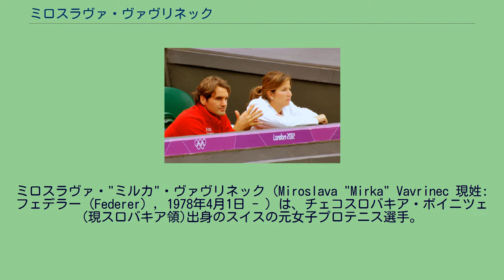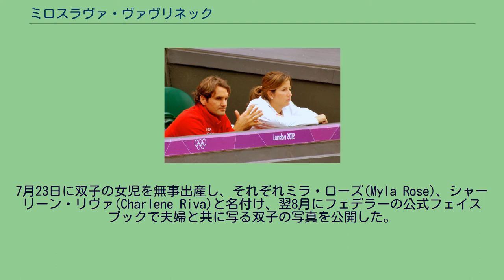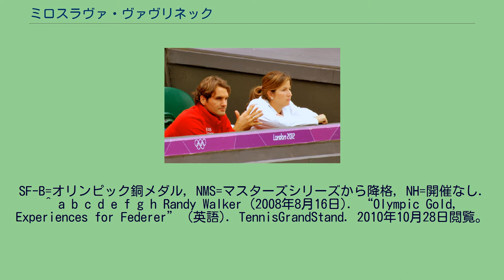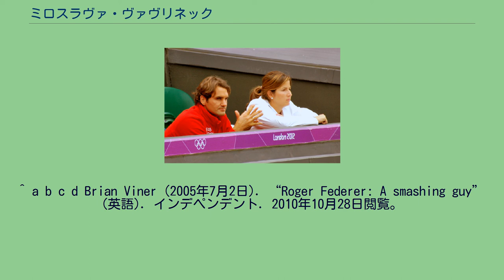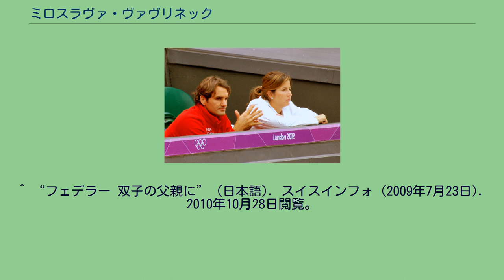ミロスラヴァ・ヴァヴリネック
ロジャー・フェデラー
ミロスラヴァ・"ミルカ"・ヴァヴリネック（Miroslava "Mirka" Vavrinec 現姓:フェデラー（Federer）, 1978年4月1日 - ）は、チェコスロバキア・ボイニツェ(現スロバキア領)出身のスイスの元女子プロテニス選手。
WTAランキング自己最高位はシングルス76位、ダブルス214位。
同じスイスのテニス選手であるロジャー・フェデラーの妻兼マネージャーとして知られる人物である。
メディアでは彼女の愛称であるミルカ（Mirka）の名で言及されることも多い。
元やり投選手であった父ミロスラフと母ドラホミラの間に一人娘として生まれる。
ミロスラヴァが2歳の頃に一家はスイスに亡命。
後に同国に帰化し、両親はトゥールガウ州のクロイツリンゲンで宝石店を営みながらミロスラヴァを育てた。
9歳の時に父に連れられて行ったドイツのテニス大会でマルチナ・ナブラチロワに会い、父がナブラチロワに懇願した結果ドイツでのテニスレッスンを手配してもらったのが彼女のテニスキャリアの始まりである。
ナブラチロワのレッスンを受けるためミロスラヴァはフィルダーシュタットに向かい、そこで数日のレッスンを行った。
当時バレリーナになる事を夢見ていたミロスラヴァにとって、これが初めてのテニス体験であり最初はあまり乗り気ではなかったが、ナブラチロワはレッスンを行う内にミロスラヴァのアスリートとしての恵まれた体格や運動神経を見抜いた上でテニス選手になることを強く勧め、チェコスロバキアの元トップ選手であり、当時ヴァヴリネック一家と同じくスイスに亡命していたイリ・グラナトの下で更なるレッスンが受けられるよう手配した。
ナブラチロワの読みは正しく、ミロスラヴァのテニス技能はすぐに上達し、15歳でスイスの18歳以下ジュニアで優勝。
この優勝が契機となりプロ選手になることを決意する。
ミロスラヴァはジュニア大会には殆ど出場せず、14歳からシニアのITFサーキット大会転戦を開始。
1994年7月に16歳でフェドカップスイス代表に初選出され、ワールドグループ1回戦、対カナダ戦でダブルスに起用されると、1995年シーズンはシングルスランクを337位で終了し、この時点で国内4番手の選手となった。
しかし翌1996年にミロスラヴァがテニスキャリアで終生悩まされることになる踵の怪我を負い、これによりプロ転向が若干遅れたが、1998年1月に19歳でプロに転向する。
プロ転向2年目の1999年に全仏オープンシングルス予選を勝ち上がり、グランドスラム本戦初出場。
1回戦でマリアン・デスワードと対戦したが、0-6,4-6のストレートで敗れている。
この年は7月のパレルモ国際、9月のトヨタ・プリンセス・カップでもそれぞれシングルス予選を勝ち上がり本戦2回戦まで進出。
ツアー下部のITFサーキットでもシングルスで5度準優勝する好成績を収め、年間ランキングを前年の270位から104位まで上昇させた。
2000年はヴァヴリネックにとってキャリア最高のシーズンとなり、年初のASBクラシックシングルス1回戦で第3シードのマリア・サンチェス・ロレンツォを7-6(5),6-4のストレートで破ると、アマンダ・ホップマンスとの準々決勝まで進出。
ここではホップマンスに6-7(6),2-6のストレートで敗れたが、初のツアーベスト8進出を果たす。
全豪オープンシングルスでは、1回戦で主催者推薦のリサ・マクシアを6-1,6-4のストレートで下しグランドスラム本戦初勝利を挙げる。
2回戦では当時世界ランク9位の第9シードバルバラ・シェットに挑戦したが、4-6,4-6のストレートで敗れた。
更に4月のエストリル・オープンとGDFスエズ・グランプリでは2週連続でシングルスベスト8に進出。
予選から出場した9月のトヨタ・プリンセス・カップシングルスでは本戦に勝ち上がると、1回戦でリタ・クチキスを6-4,6-2のストレートで破り2回戦に進出。
2回戦では当時世界ランク5位の第1シードモニカ・セレシュに挑戦したが4-6,4-6のストレートで敗退する。
続いて予選から出場したジャパン・オープン・テニス選手権でも本戦に勝ち上がると、1回戦でアンナ・スマシュノワを6-1,7-6(4)のスト...